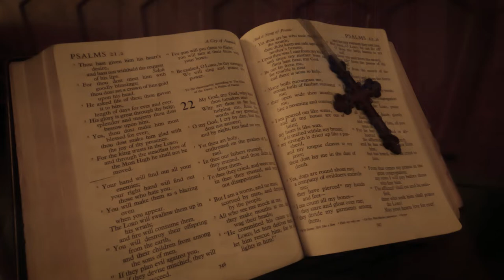Michael Gordon Meeks | Memorial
My Uncle Mike Meeks. The Inventor, Philosopher, & Deal-Maker.

Michael Gordon Meeks, 71, passed peacefully into the arms of the Lord on Tuesday, June 7 after a brief illness.

Memorial Service: 10:30 on Saturday, June 25 at First Christian Church, 210 N. 5th Street, Ponca City, OK.

Memorials: In lieu of flowers, donations may be made to Ponca City Airport Aviation Boosters Club, 2401 N Waverly ST, Suite 15, Ponca City, OK 74601.

Michael was born in Ponca City, OK on January 21, 1951 to Gordon Eugene and Lovina Ruth Nolan Meeks, the second of three sons. He grew up on Blackard Lane and attended Woodlands Elementary School, East Junior High and graduated from Ponca City High School in 1969.

In High School he played cornet in the marching band, guitar in a garage band, was a cheerleader on the schools co-ed squad and had a great time hanging out with buddies who became life long friends.

He attended Northern Oklahoma College in Tonkawa, Northwestern Oklahoma State University in Alva and the University of Oklahoma (OU) in Norman studying Architecture, Graphic Arts and Product Design.

While at OU he met his future wife, Ann Sivils. They were married in1971. He was a devoted father to his son, Casey and daughter, Kara. He had a special bond with his grandson, Andrew, whom he helped raise.
Mike had the “gift of gab”, a born salesman.

In Jr. High, Mike worked the gas pumps at his dad’s CONOCO service station. In High School, he sold shoes at Brown’s Shoe Store.
As Annie & Mike started their family life, Mike continued selling teak furniture in Norman, became an office design group project lead in Tulsa OK, and sold office furniture in Denver CO.

While in Evergreen CO, he developed the original QR Code micro dot label that could be laser etched on surgical instruments or applied to any product. These dot labels were marketed worldwide.
Mike was a very creative artist as depicted in his drawings, paintings and sculptures.

He was interested in anything dealing with future technologies in aviation, energy and other forms of transportation. His aircraft hangar looked like a mad scientist’s lab.

Mike loved the Lord and enjoyed his daily quiet time each morning. In church he served as a Deacon and as a Bible Study leader..

He was later married to Peggy Elenburg Jacobs of Ponca City OK.

He is survived by his son, Casey (Talia) of Brighton, CO, and daughter Kara Howard (Brad) of The Woodlands, TX, grandchildren Andrew Meeks, Brian Meeks, Avery Meeks, his brothers Daniel (Terri) and Randy (Carole) and numerous nieces and nephews.

The family wishes to express their profound thanks to all his Ponca City friends who supported him throughout his life.